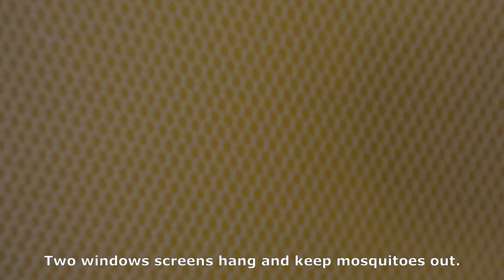DIY mosquito screen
When the temperature is nice, somehow mosquitoes always seem to spoil the fun. In every garden there is always a pool of still water where mosquitoes can lay their eggs. In our garden we also have a large laurel plant in which insects like to hide during the day.

At night, we often hear their annoying buzz, and worse, we end up with itchy bites! Of course, we have mosquito repellent, but that doesn't always help and smells awful..

That is why Nicole made a handy DIY mosquito screen for our windows.

If you want something different, you can decorate your window screen, for example with glass beads by making a sun or a large mosquito 😉. Why? Just to liven it up and make something different!!

Everybody can be creative!

If you don't have time to make an insect screen, you can of course buy one